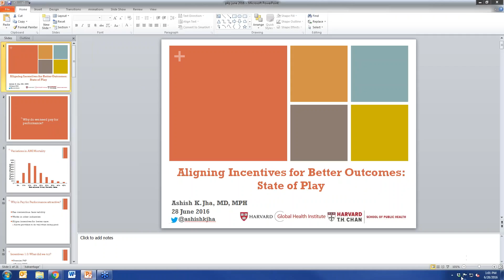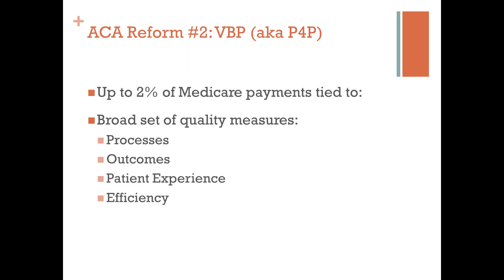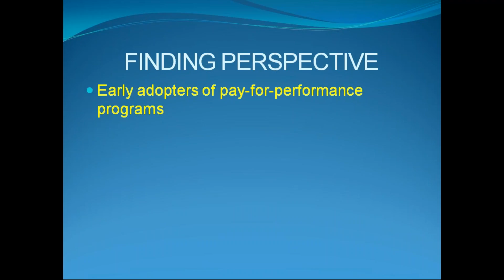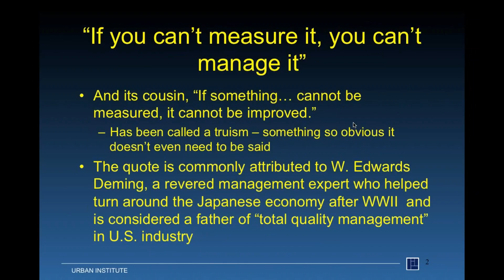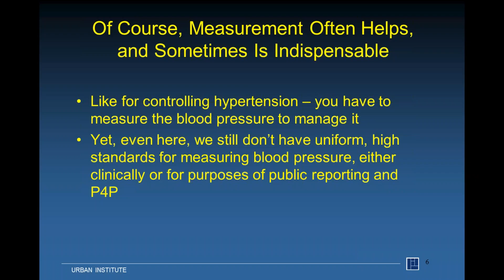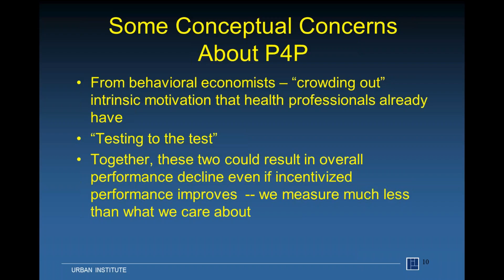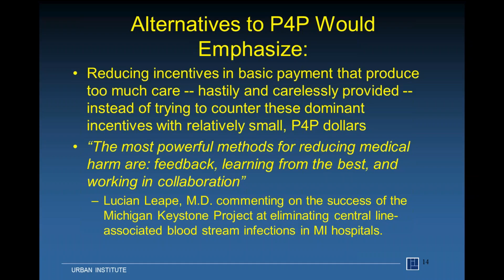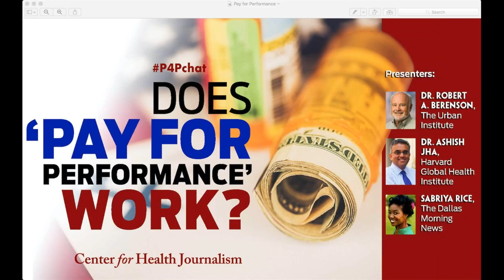Webinar: Does ‘Pay for Performance’ Work?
Despite the hype, does "paying for performance" in medicine actually work? This webinar tours the evidence and takes a hard look at claims that it's a panacea for boosting health care quality and curbing spending. Panel includes Dr. Ashish Jha of the Harvard Global Health Institute, Dr. Robert Berenson of the Urban Institute, and Sabriya Rice of the Dallas Morning News.